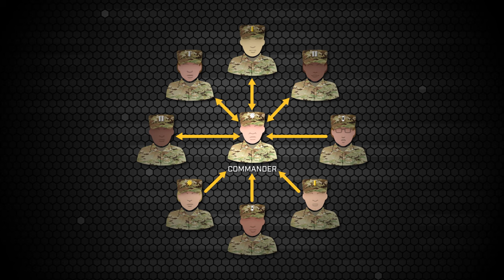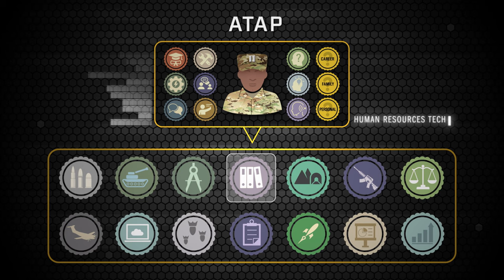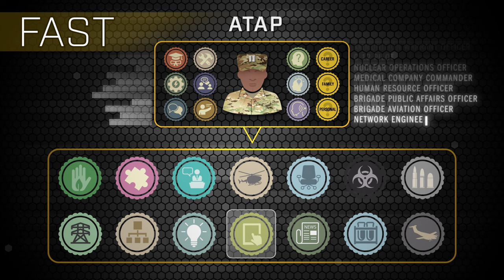Army Talent Alignment Process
The Army Talent Alignment Process (ATAP) matches officers with organizations based on their Knowledge, Skills, Behaviors, and Preferences (KSB-Ps). Officers use the Assignment Interactive Module 2.0 (AIM 2.0) program to build a detailed résumé, listing their unique KSBs while organizations list their specific job requirements. Officers can apply for jobs which best align with their unique KSB-Ps and organizations can preference the right person for the job. This transparent, data-rich approach to the assignment process enhances Army readiness by providing Army units the right talent, at the right time, on time, over time.